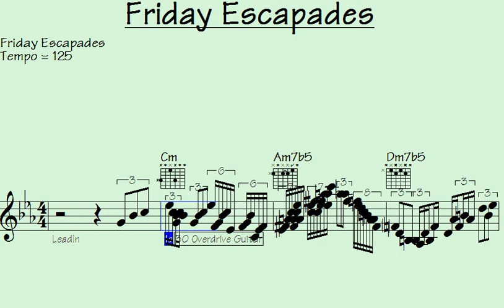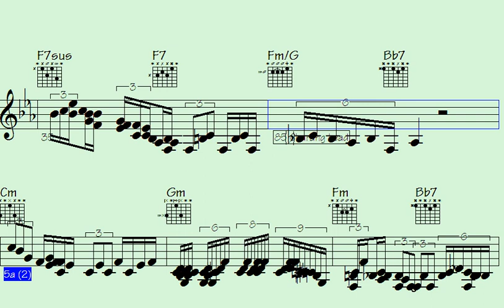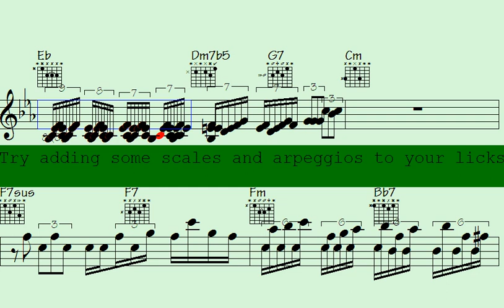️Get Ready to Dance: 'Friday Escapades' will Ignite Your Weekend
l2k 100-195